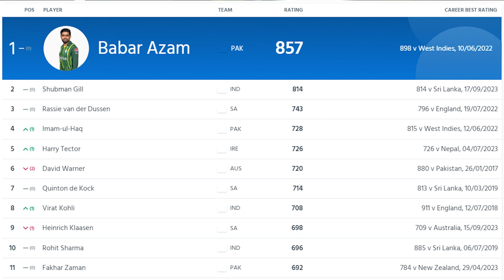WHO IS NO 1 BATSMAN IN ODI RANKING, BABAR OR GILL? | ICC ANNOUNCED PRIZE MONEY FOR WORLD CUP 2023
Wellcom ❣️
Har Lamha Cricket, as is clear from the title itself is all about the world of sports. The latest and most authentic news from India and Pakistan (Including IPL And PSL) and abroad from the world of sports, especially cricket, is here. Don't miss a single piece of information from popular and traditional sports.